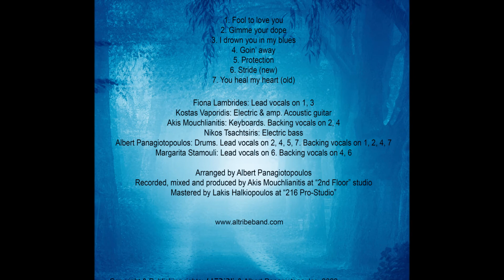PROTECTION - ALTRIBE [Official Audio Clip]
Music & Lyrics: Albert Panagiotopoulos

Albert Panagiotopoulos: Lead vocals. Drums.
Kostas Vaporidis: Electric & Acoustic guitar
Akis Mouchlianitis: Keyboards.
Nikos Tsachtsiris: Electric bass

Arranged by Albert Panagiotopoulos
Recorded, mixed and produced by Akis Mouchlianitis at “2nd Floor” studio
Mastered by Lakis Halkiopoulos at “216 Pro-Studio”

Copyright & Publishing rights: ALTRIBE & Albert Panagiotopoulos, 2022

PROTECTION: Sometimes it happens in this strange life to feel alone
without a friend, to be abandoned just like a poor child, you wish your
life to end. But if you ever seek protection, a hug that’s rarely true, you
know I’ll be there, I’ll be around here, a faithful mate for you. ‘Cause I’m
lonely and you are too, come to my aid. And if some day you spread your
wings, may take the road to run free, try to remember, don’t you forget
it, the love you had from me. ‘Cause I’m lonely and you are too, don’t
say a word.